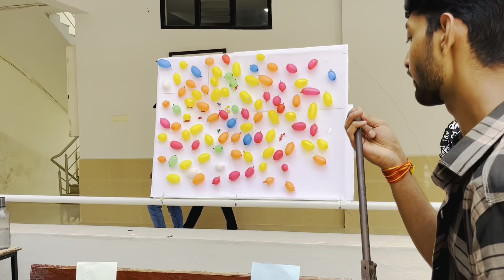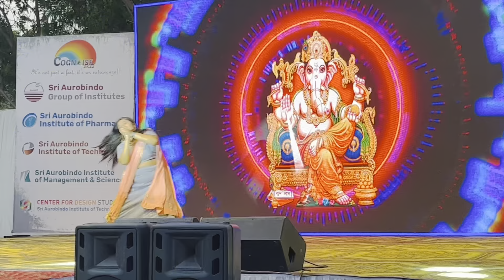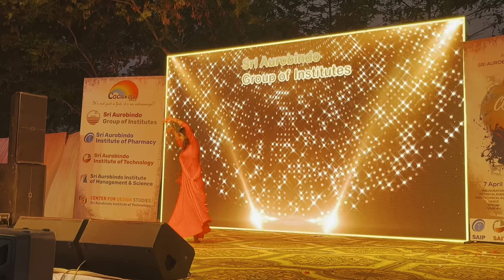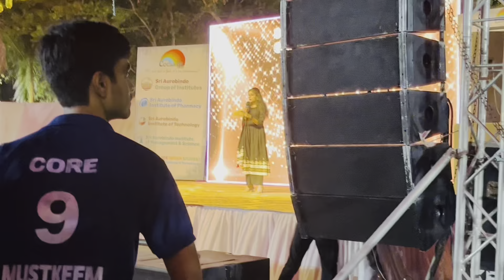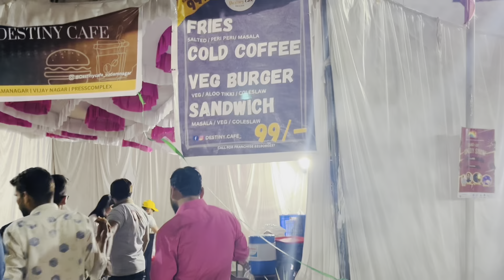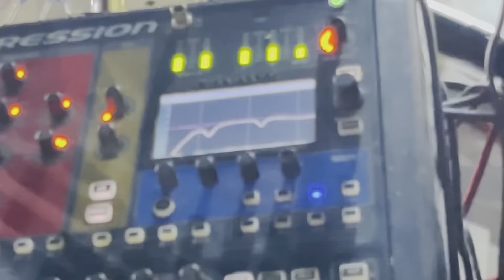COGNOISE 2023 Full Vlog - SAIMS Indore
COGNOISE 2023 vlog Sri Aurobindo Group of Institute.